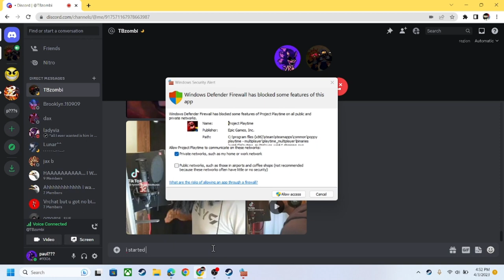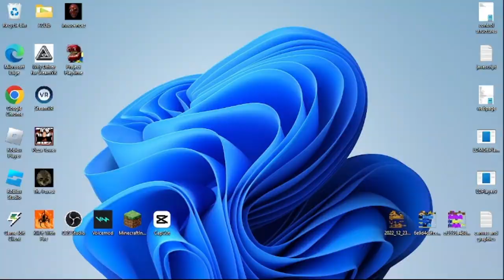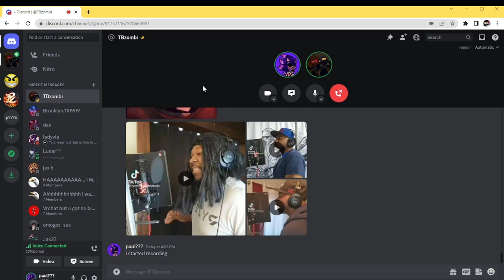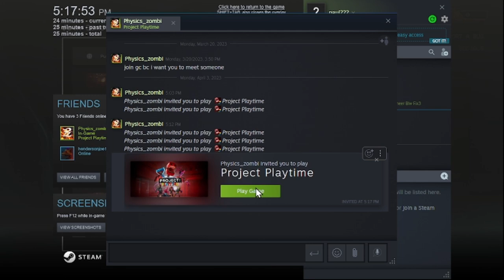project playtime ep1 just the tutorial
hello everyone welcome to me playing project playtime